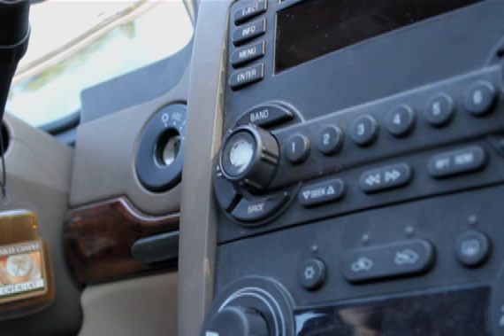A Self-filmed Short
My morning filmed by me, starring me...

Songs:
"Inflammatory Writ" by Joanna Newsom
"Thie World" by Malvina Reynolds

f/e by Chase G